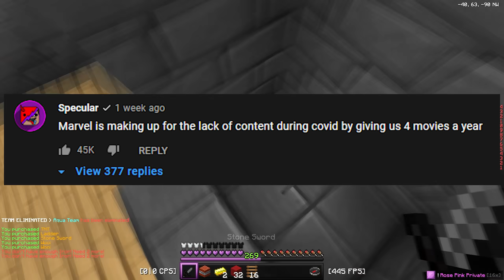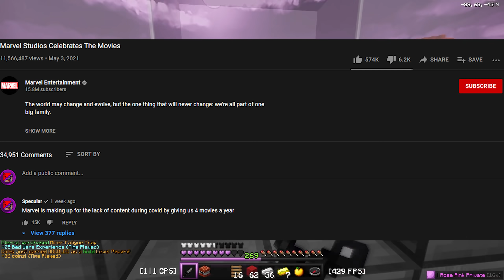Getting top comment on a marvel trailer + Phase 4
📌 About: Specularpotato talks about the marvel phase 4 teaser and release trailer. He also talks about how he got top comment on the same trailer.